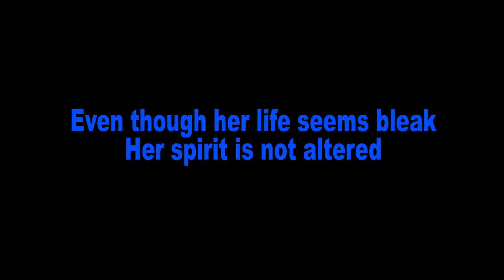This Is Me - Animation (Full Video)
This is the first animation I have ever attempted. for my Final Major Project in college I have created a 3D animation to the song "This is Me" from The Greatest Showman. The scene is set in London 2118, its about a girl called Ana who comes from a very poor background and works as a mechanic in her fathers garage. she struggles to fit in with society and this video shows that no matter how people see her she will always feel strength for herself.

It is my dream to become an animation artist, I hope that for my first animation I can do the animation world justice.